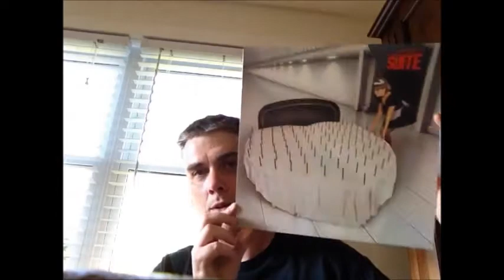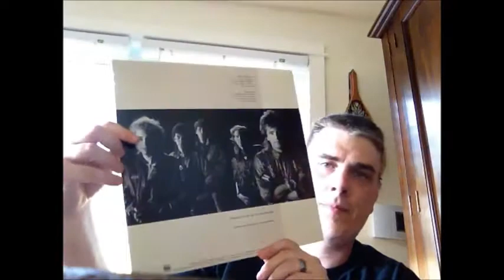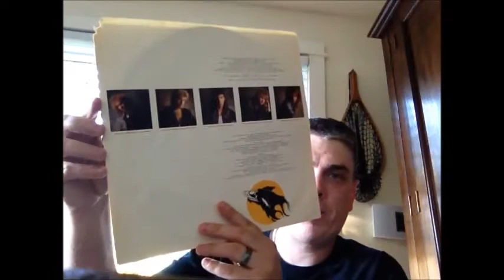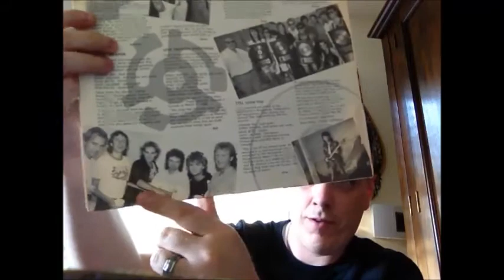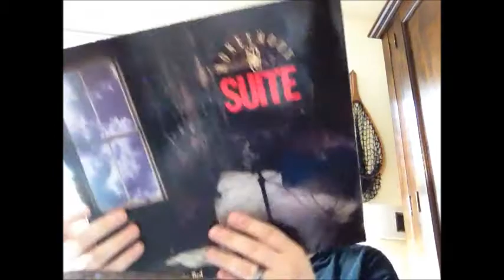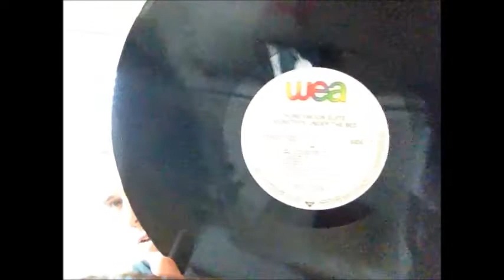Ep.117: Honeymoon Suite REBOOT | Tim's Vinyl Confessions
An updated look at my HMS vinyl, including a very rare European pressing with an unusual manufacturing error.